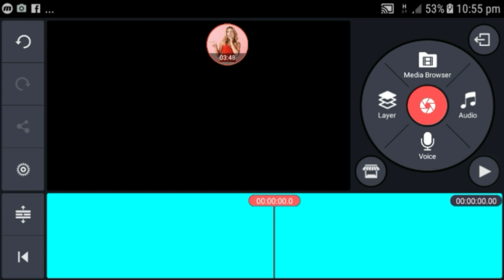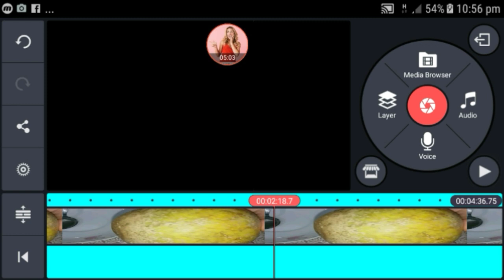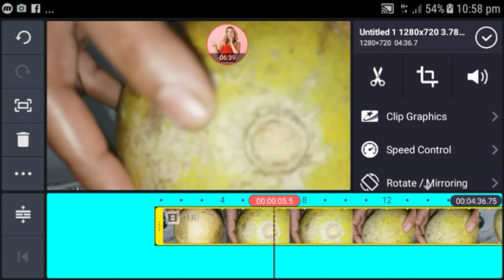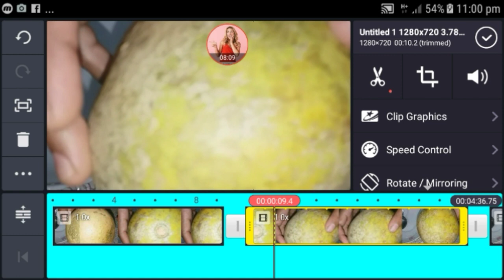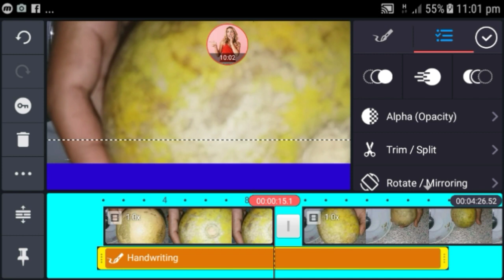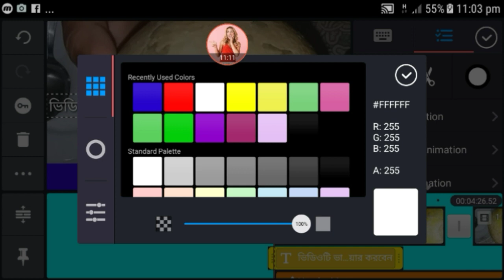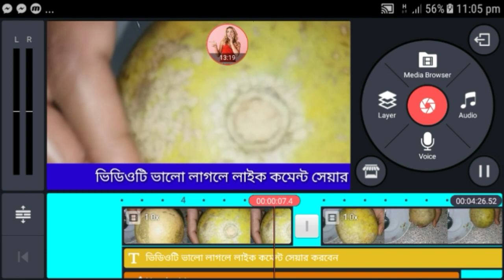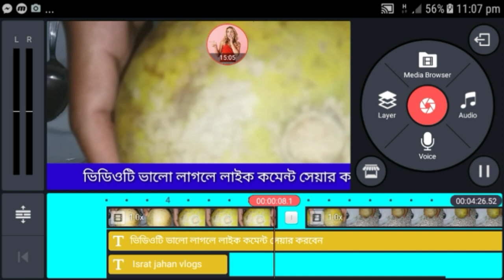মোবাইলে ভিডিও ইডিট করুন। Mobile Video Editing Tutorial Bangla. (1)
মোবাইলে ভিডিও ইডিট করুন। Mobile Video Editing Bangla part. (1)
মোবাইল দিয়ে প্রফেশনাল ভিডিও এডিট করুন